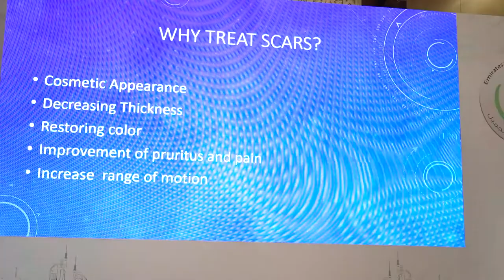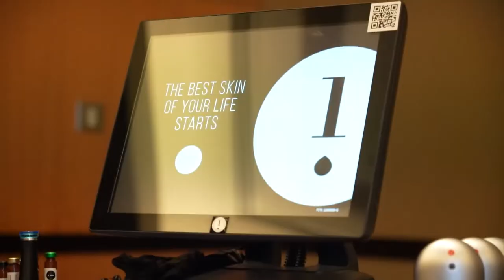Emirates Plastic Surgery Congress 2022 - Highlight Video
The Leader's team was proud to present and be a part of the 7th Emirates Plastic Surgery Congress 2022 in Dubai. Watch the highlights of this three day conference featuring a LIVE exhibition area, plenary sessions and workshops.